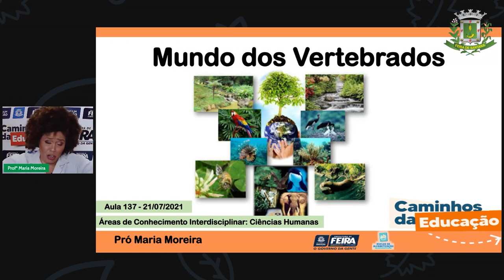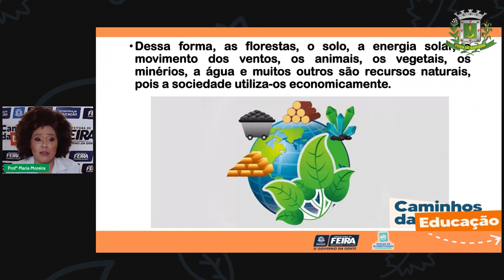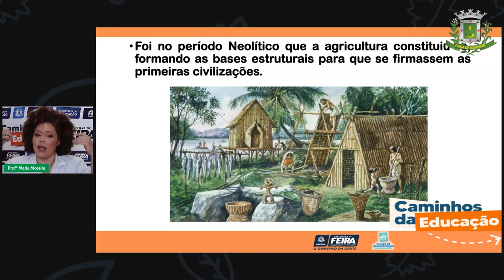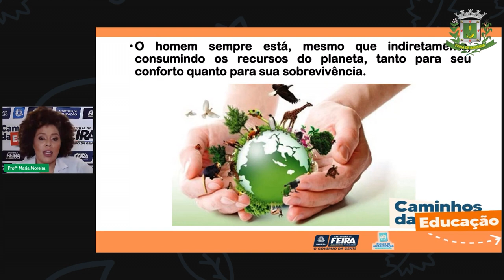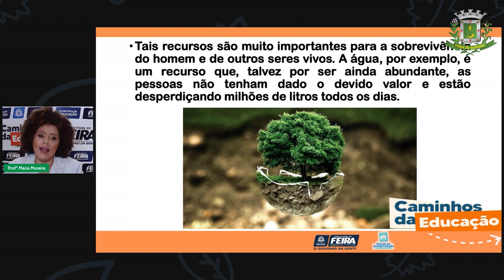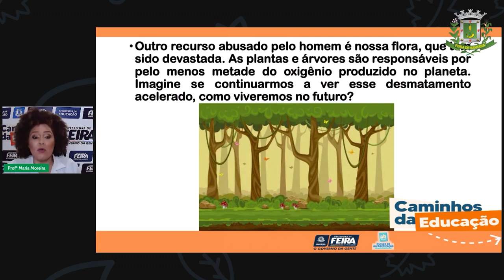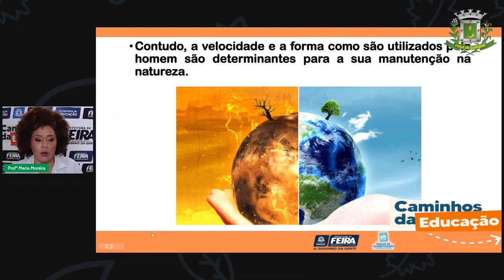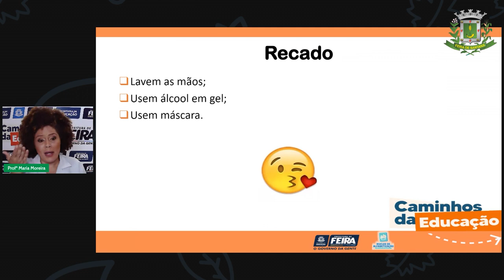Aula 137 3ºANO Profª Maria Moreira Ciências Humanas A importância dos elementos naturais